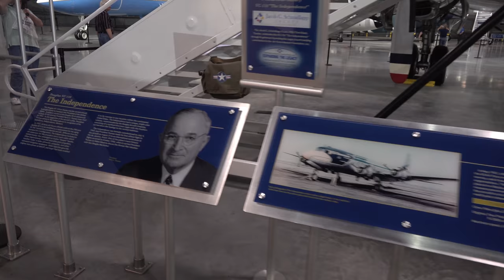VC-118 Harry Truman Presidential Airplane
The Douglas DC-6 is a piston-powered airliner and transport aircraft built by the Douglas Aircraft Company from 1946 to 1958. Originally intended as a military transport near the end of WW II, it was reworked after the WWII to compete with the Lockheed Constellation in the long-range commercial transport market. More than 700 were built and many still fly today in cargo, military, and wildfire control roles.

The DC-6 was known as the C-118 Liftmaster in United States Air Force service and as the R6D in United States Navy service prior to 1962, after which all U.S. Navy variants were also designated as the C-118.